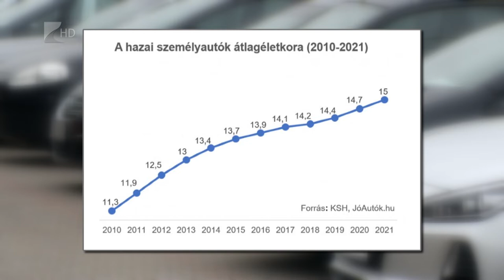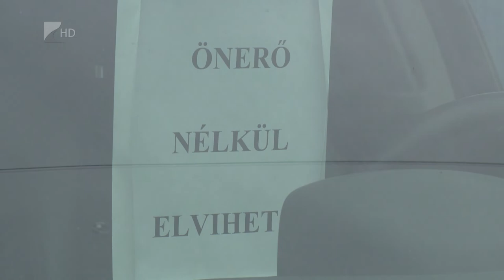Sok és drága az idős autó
Az új autók hiánya miatt már kereken tizenöt év a hazai autópark átlagéletkora. Ezzel együtt az árak is jelentősen nőttek. Aki három éve vásárolt új autót, az most ugyanolyan áron tudja eladni. Megváltozott az üzemanyag-preferencia is. Egyre többen keresnek hibrid és dízel autókat a piacon.